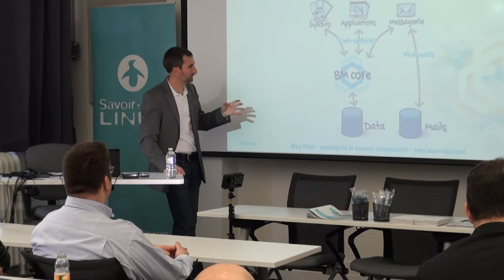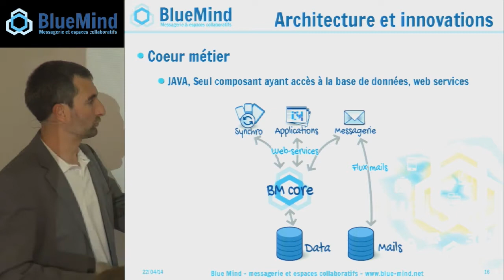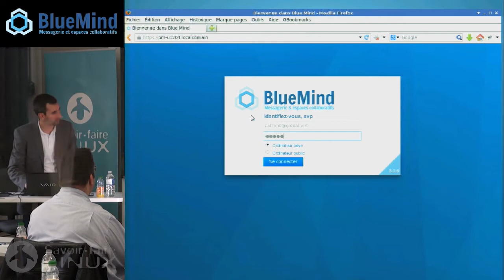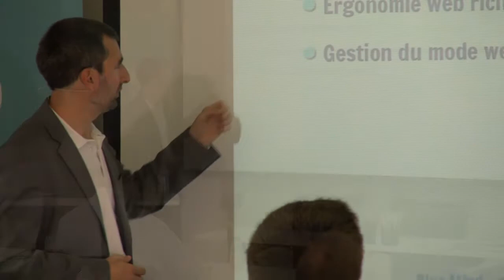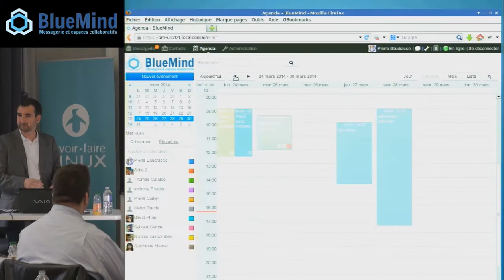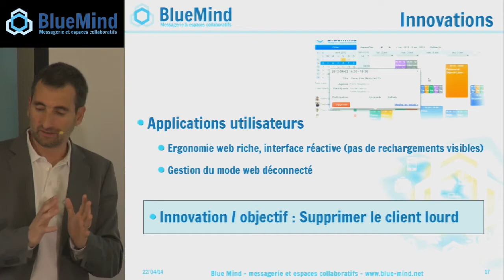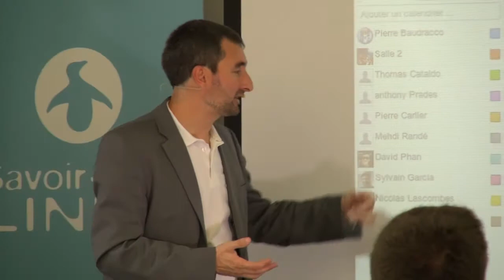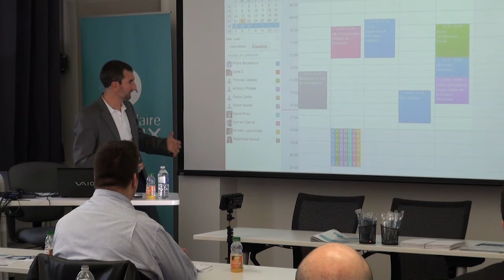BlueMind v3 : architecture et innovations